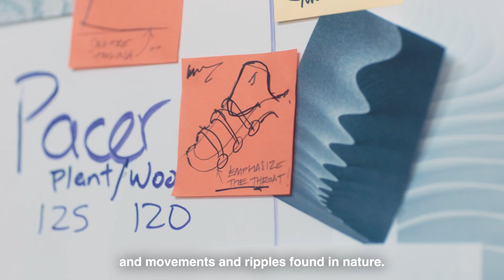The Pacer: Behind the Design with Ashley Comeaux | Allbirds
Meet the Pacer—the shoe designed to make waves–and the woman behind the design, Ashley Comeaux. The Pacer is a 100% vegan classic silhouette that brings together classic style with sustainable materials. This sustainable shoe comes in two different materials; vegan leather and canvas.

Who is Allbirds?
Allbirds is on a mission to prove that comfort, good design, and sustainability don’t have to be mutually exclusive. Serving as a driving force in a new age of sustainable manufacturing, the company crafts products that people feel good in, and good about, using premium natural materials.